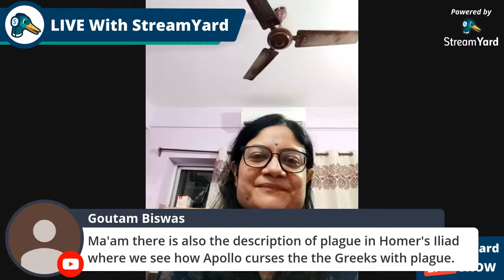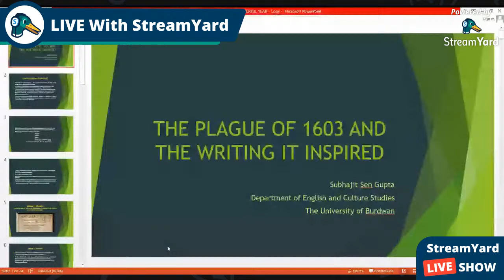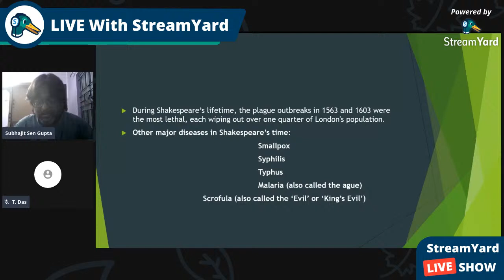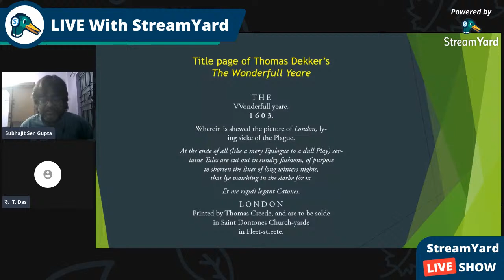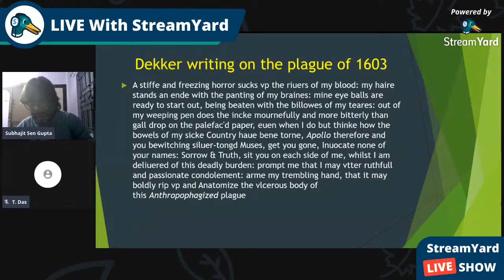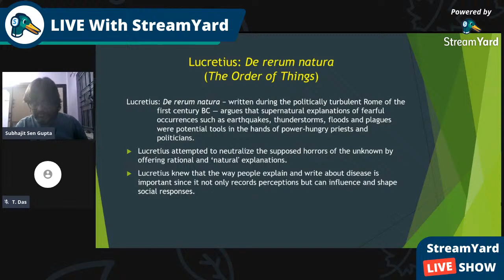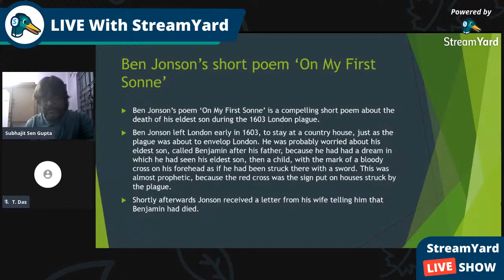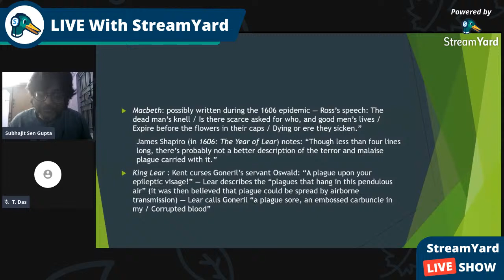Webinar 22nd August, 2020 at 6.15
Arts and Letters: Representions of Sickness
The Department of English in collaboration with IQAC Bhangar Mahavidyalaya